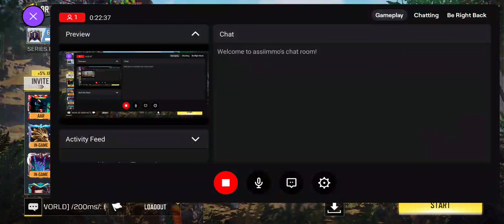New year ka Mazza 🎉🎉🎉🎉🎉🎉🎉